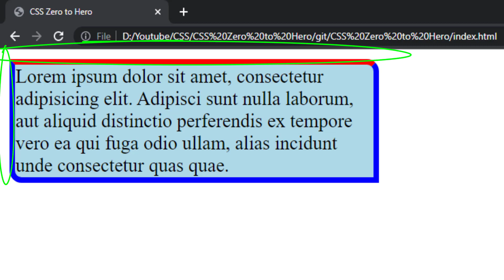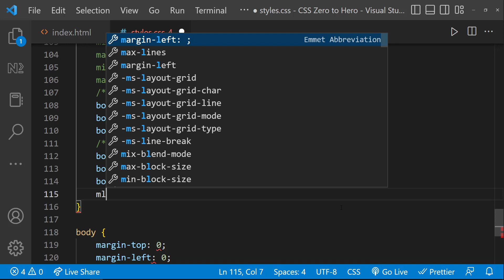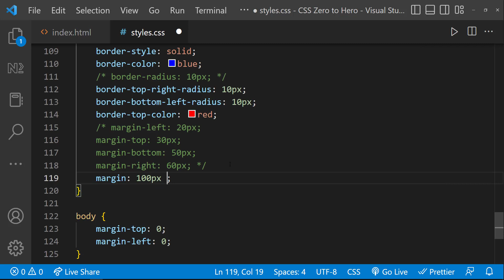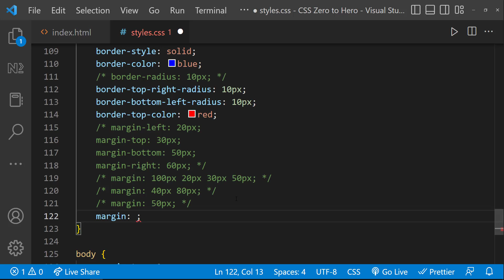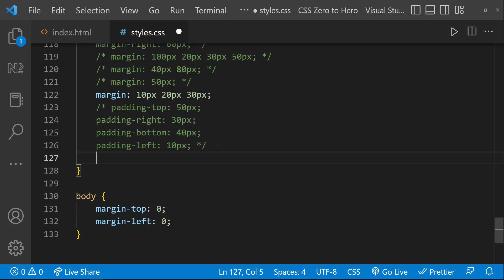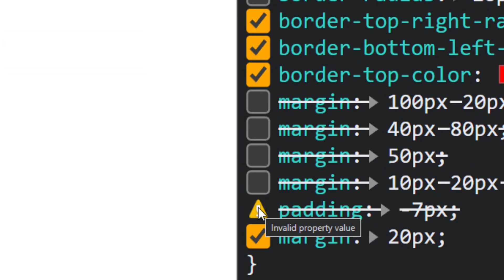CSS Margin & Padding | CSS Crash Course: Essential Concepts for Beginners | CSS Zero to Hero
Welcome to our CSS tutorial for beginners! In this video, we'll dive deep into the concepts of margin and padding in CSS. Learn the difference between margin and padding, how they affect your layout, and how to use them effectively. Whether you're new to web design or brushing up on your skills, this CSS lesson for beginners will help you master these essential properties.

Key Topics Covered:
• What are margins and padding in CSS?
• How to use CSS padding and margin properties
• Practical examples of margin & padding

Are you new to CSS and looking to level up your web design skills? Look no further! In this beginner-friendly YouTube video, we dive deep into the fundamental concepts of CSS. From selectors and properties to box model and positioning, you'll gain a solid understanding of how CSS works and how to style your websites effectively. With clear explanations and practical examples, this comprehensive guide will empower you to create stunning web designs from scratch. Whether you're a student, a freelancer, or just curious about CSS, this video is your gateway to mastering the art of web styling. Start your CSS journey today!

If you want to learn HTML, you can use this link

This video focuses on providing a comprehensive explanation of the CSS margin and padding properties. I delve into the functionalities and applications of these properties, clarifying how they affect the spacing and positioning of elements on web pages. By watching this video, you'll gain a solid understanding of how to effectively use margin and padding properties to create proper spacing, alignment, and visual balance in your designs. Whether you're a beginner or an experienced web developer, this video will enhance your knowledge of CSS margin and padding properties and enable you to implement them confidently in your projects.

TIMESTAMPS
00:00 INTRODUCTION
00:25 MARGIN
03:40 PADDING
04:16 DIFFERENCE BETWEEN MARGIN AND PADDING

Watch Now and Start Your CSS Journey!